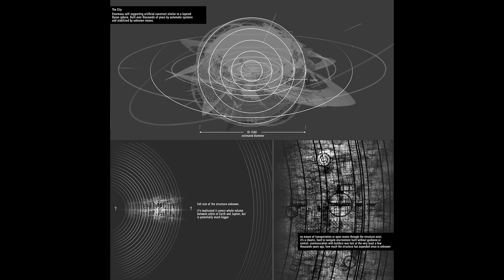Death Grips - Inanimate Sensation(EDIT: No Pitch Shifted Verse)